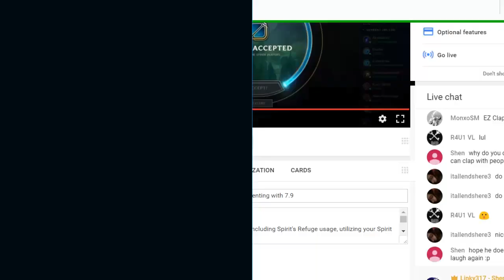Shen Support (Kog'Maw) Season 7 - Great Peeler!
Hey everyone I am a Shen OTP that plays Shen in many different roles. This game was played on livestream.

While I play top alot more often and am stronger at it, I pull off Shen support time from time and can be surprisingly effective.
My favourite build when playing Support Shen is purchasing Face of the Mountain, Locket, and Ruby Sightstone as my core items. This provides you with an insane amount of shields and teammate saving potential when paired with your kit.